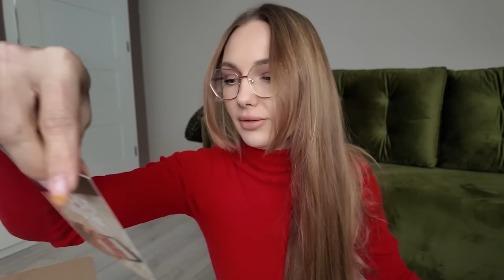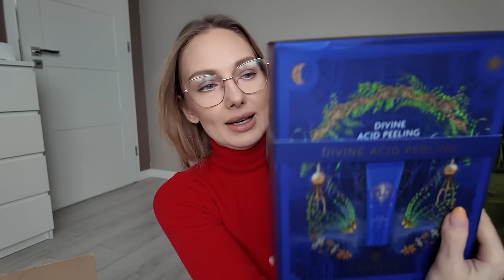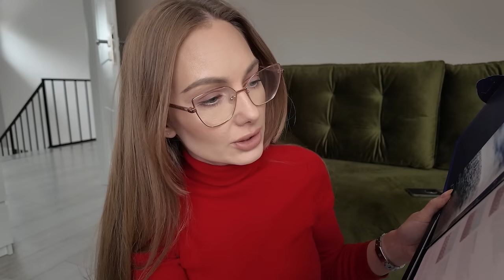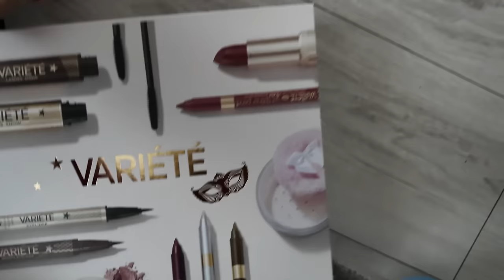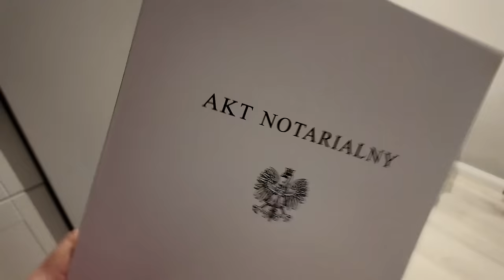VLOG: POŻEGNANIE Z DOMEM I OGRODEM - TO MÓJ OSTATNI RAZ TUTAJ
-50% NA KOD: RABAT50

INNE LINKI
NAJLEPSZY RYŻ

OBSERWUJ !